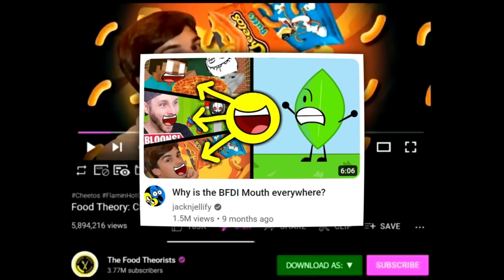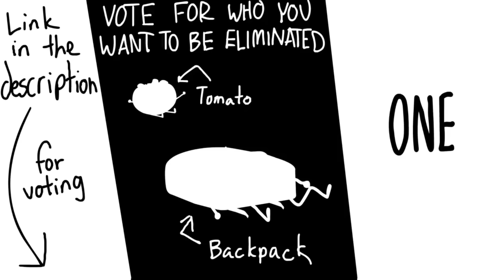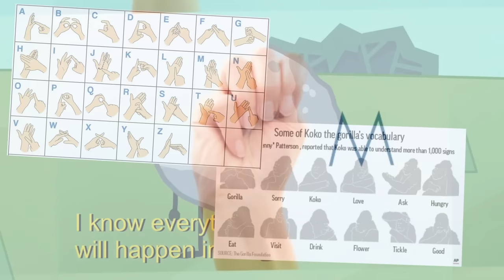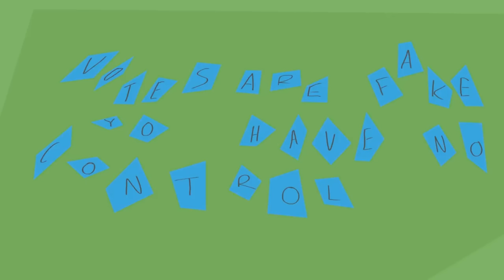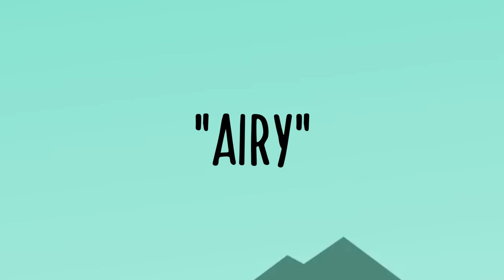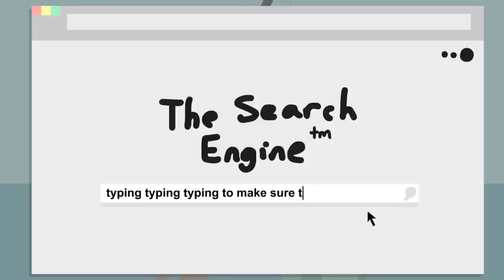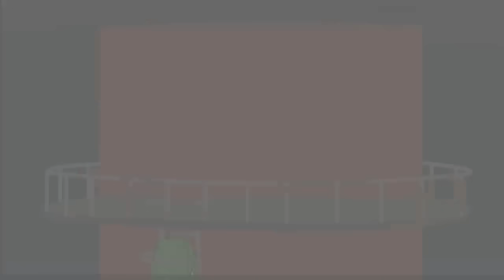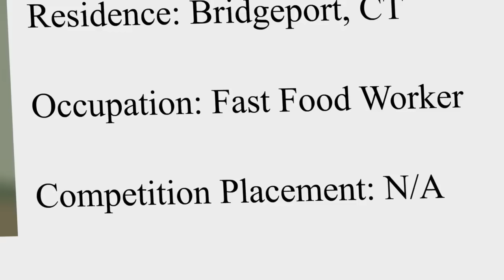The Hopeless Reality of ONE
ONE is a series under the popular subgenre of "Object Show" but don't let that fool you, this show has many dark secrets to hide, and I'm getting to the bottom of the abyss...

TIMESTAMPS:
0:00 - A Hidden Planet...
1:20 - How Did We Get Here?
3:20 - Season ONE
7:49 - Battle for Circle
9:04 - Season ONE (continued)
16:33 - Season Two
27:32 - An Unsatisfying End
31:33 - Where Do We Go From Here?
32:14 - Tying Loose Ends